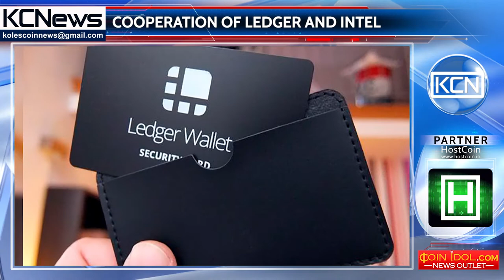Ledger and Intel launch a line of hardware wallets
The well-known manufacturer of hardware cryptowallets Ledger began to cooperate with Intel. Companies will work on integrating the BOLOS operating system (Blockchain Open Ledger Operating System) used in Ledger wallets into the Intel product line, where Software Guard Extensions (SGX) technology is used. "We have seen an increasing demand from the market for secure solutions to manage crypto assets over the past couple of years. Following the launch of a line of hardware wallets based on our operating system integrated in a secure chip, working with a leading player like Intel is a unique opportunity to keep providing our growing client base with innovative solutions for cryptocurrency and blockchain applications," said Ledger CEO and co-founder Eric Larchevêque. The development of the companies will be integrated into popular software cryptowallets, including Electrum and MyEtherWallet.